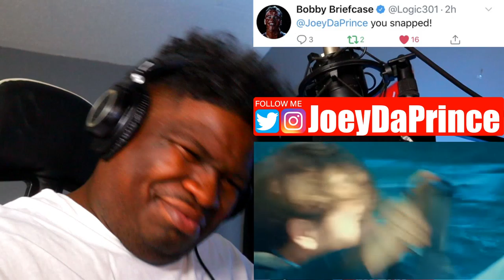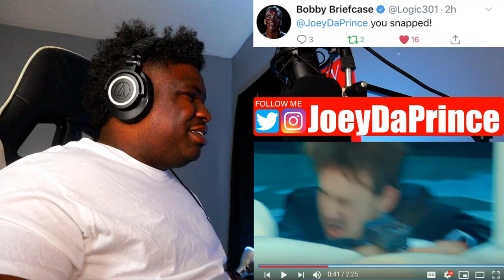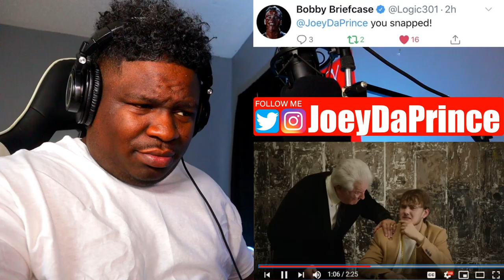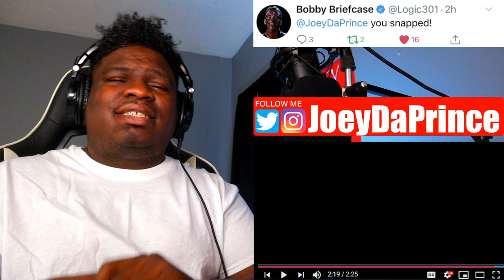FIRST TIME HEARING - Quadeca - Beamin' (Official Video) - REACTION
Quadeca - Beamin' (Official Video) - REACTION